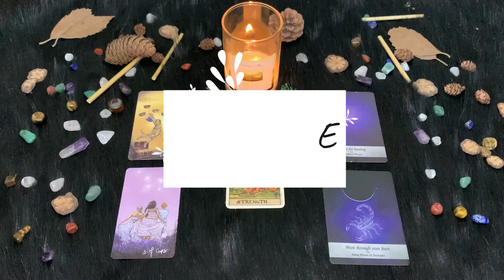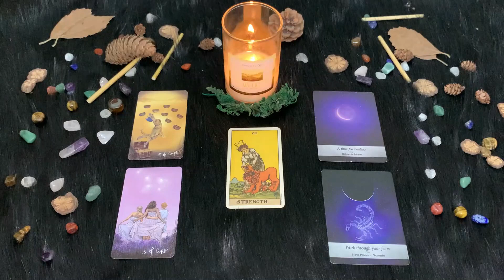| Giovedì 18 Novembre | Oroscopo Paolo Fox | Scorpione | Nuvoloni sul fronte del cuore